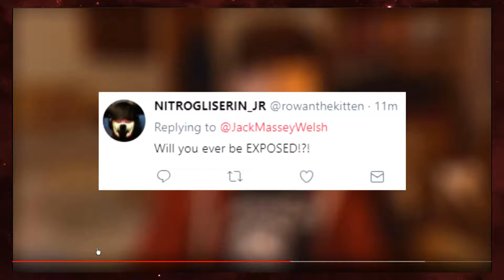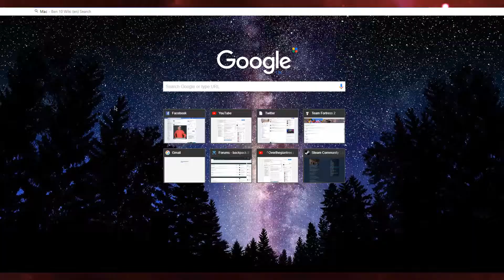EXPOSING JACKSUCKSATLIFE!!!!!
This video was a little meme thing, enjoy :D

Music used in the video is by 'Karson' from soundcloud